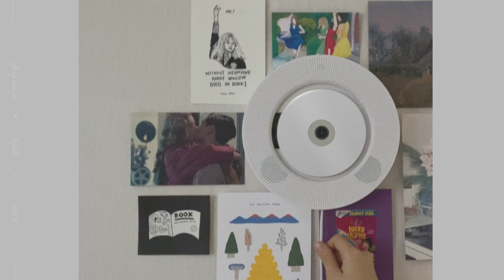[M/V] 정민주 (jeong min joo) - laputa (라퓨타)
Artist : 정민주 (jeong min joo)
Album Title : 愛好家 (laputa)
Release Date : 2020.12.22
Genre : R&B / Soul

내 세상, 내 사람, 내가 사랑하는 모든 것에게.
이 이야기가 당신의 이야기인걸 알아주면 얼마나 좋을까요?
제 곁을 스쳐주어서 고맙습니다, 또 여전히 머물러주어 사랑합니다.

[CREDIT]
Produced by 정민주
Directed by 이아람

Lyrics by 정민주
Composed by 정민주, 변장호
Arranged by 변장호

Chorus by 정민주
Piano by 변장호

Mixed by 정명훈 @mh_mixwork
Mastered by 허정욱 @studio girok

Album Artwork 정빈
Lyric Video Directed by 변정하 @flowwww_